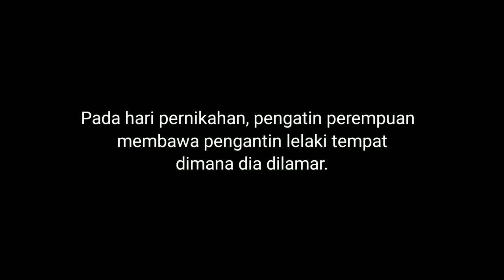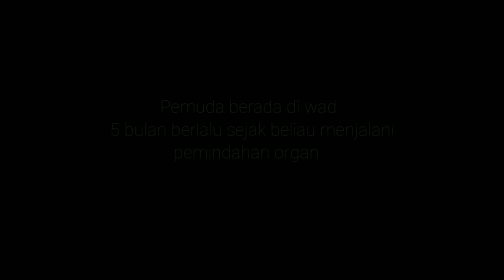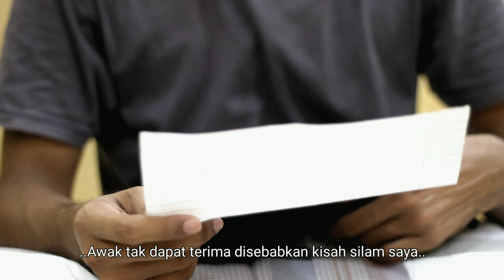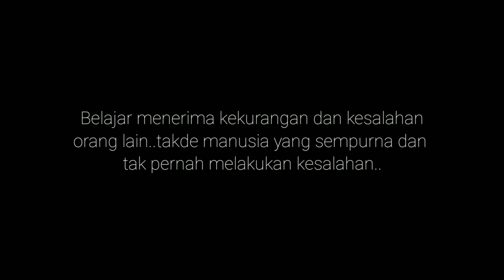[KISAH SEDIH] DARA BUKAN SEGALANYA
Kisah yang dipertik dari Google dah di ubah suai ke kisah drama pendek. SAD STORY. Semoga ada moral of story atau pengajaran dalam cerita ini.